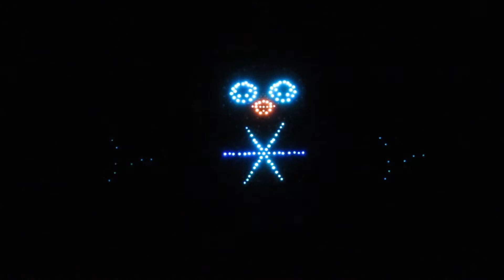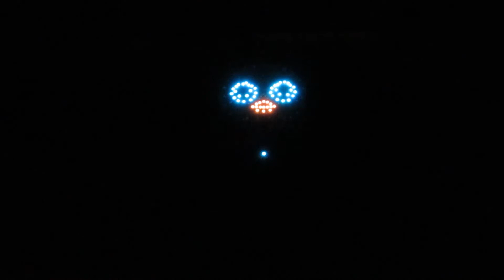Blinding Lights (The Weeknd) - Summer 2020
Simple quick sequence for the summer, mounted on the balcony.